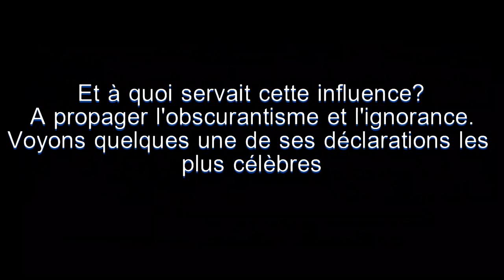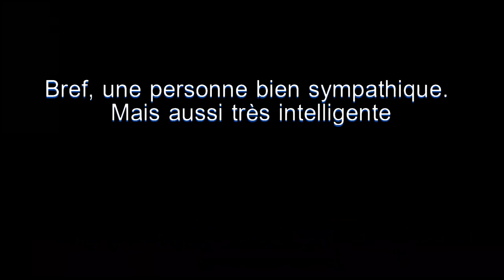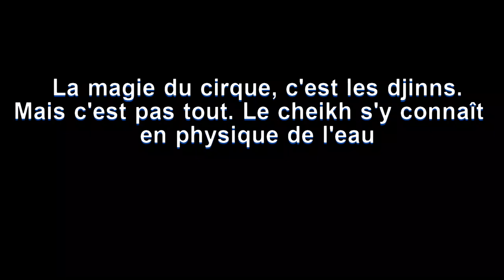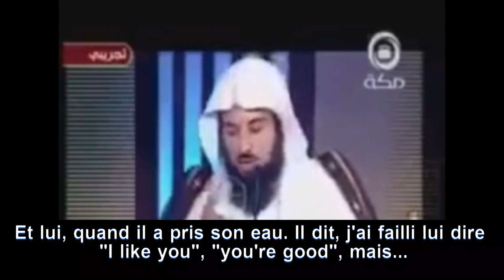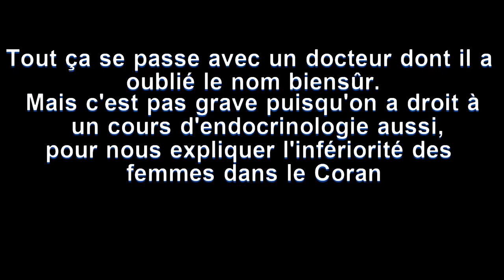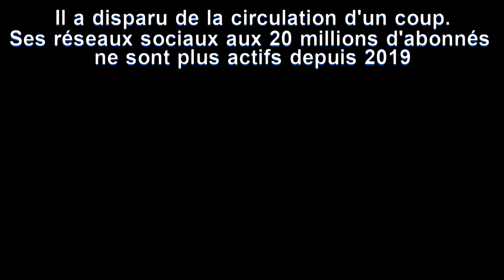Mohamed Arifi : La fin du cheikh aux 20 millions d'abonnés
1- Power Music Factory
2- "Alexander Nakarada - Lurking Sloth" est sous licence Creative Commons (CC-BY 3.0)